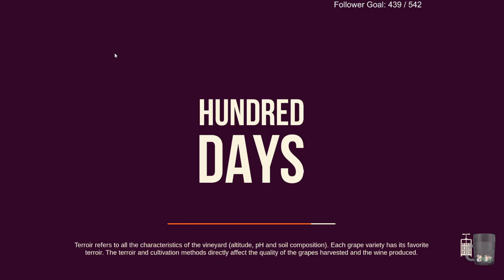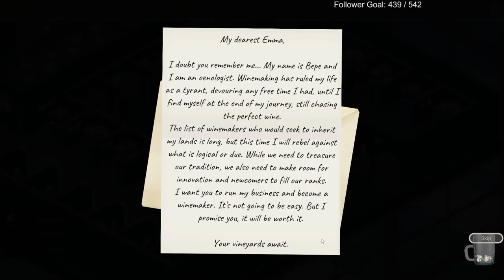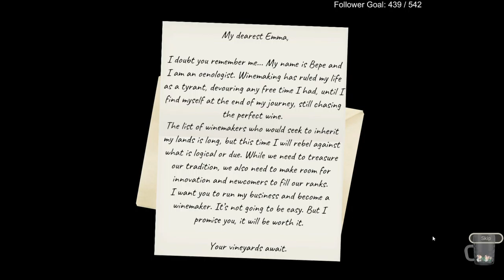Let's play Hundred Days - Winemaking Simulator with KustJidding - Episode 1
Kust is doing his First Blind Playthrough of Hundred Days - Winemaking Simulator

Streaming everyday:
6pm CEST (3~5hrs afternoon stream)